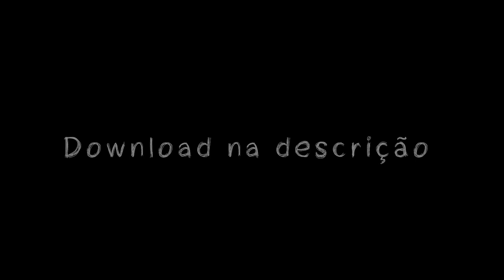MT - SUA XOTA BATE, MEU PIRU REBATE [DJ ANDRE DE CG] MC ROGIN, FP E GW